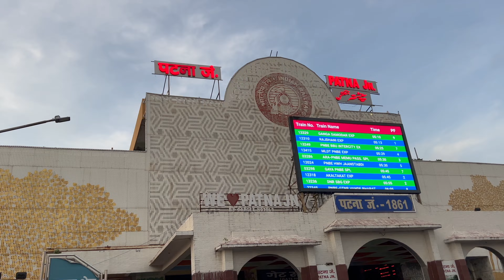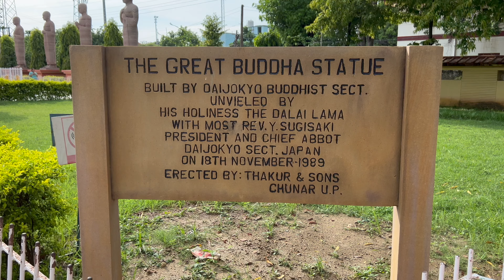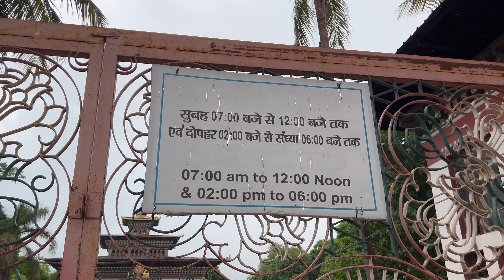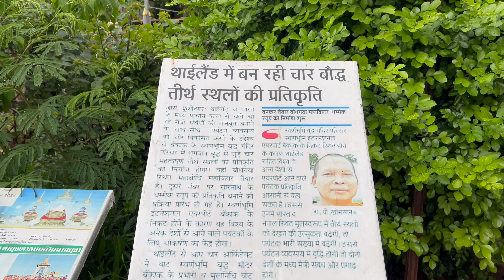Bihar's BEST KEPT SECRET: Exploring BODH GAYA | BODH GAYA Tour | Places To Visit In BODHGAYA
BODH GAYA Tour | Places To Visit In BODHGAYA, Bihar | BODH GAYA Bihar Tourist Places | Bihar Tourism

This video is first part of my Bodh Gaya Trip. This video is related to Bodh Gaya Tourist Places. In this video you will get to know about the famous Lord Buddha Statue in Bodh Gaya and also about the monasteries like The Royal Bhutanese Monastery and Wat Thai Temple in Bodh Gaya.

0:47 Intro
1:51 Hotel Maya Heritage
2:56 Lord Buddha Statue
5:07 Royal Bhutanese Monastery
6:14 Wat Thai Temple
6:53 Outro